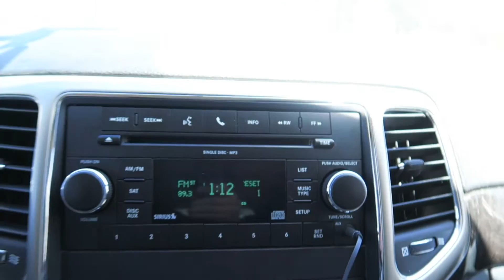SECRET ADMIRER AND LEE DEWYZE LIVE - chaseannalise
(DESCRIPTION HERE)

Shot on Canon G7X, G5X and sometimes a DJI Phantom 4